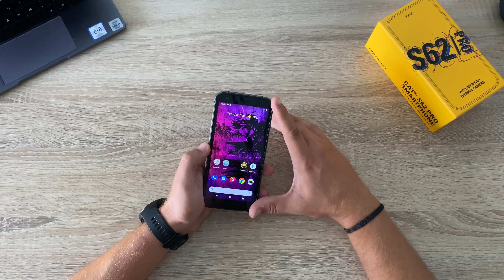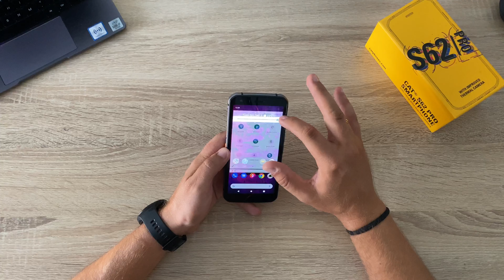CAT S62 Pro Review: Άλλο επίπεδο αντοχής [Greek]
Το αναλυτικό μας Review για το CAT S62 Pro, το νεότερο και καλυτερο ανθεκτικό Smartphone της εταιρειας.